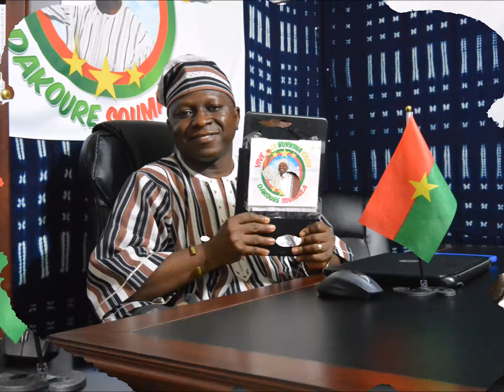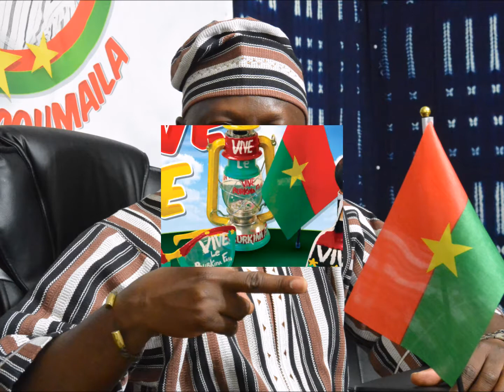BURKINA FASO: Retro de la musique Burkinabe - Douada Kone